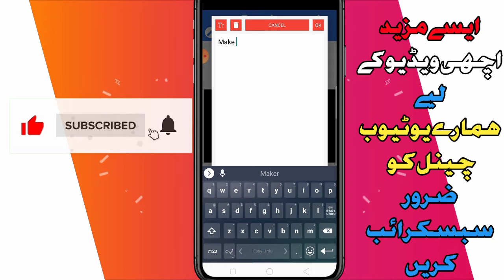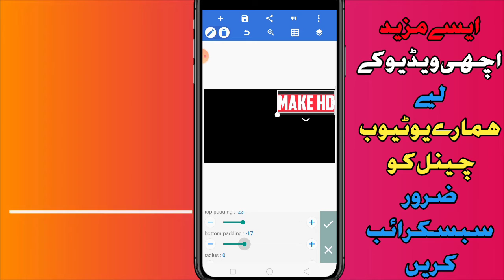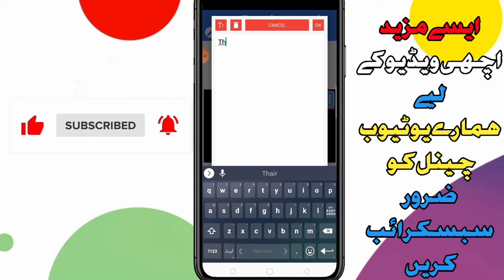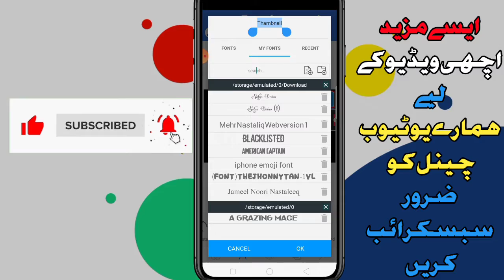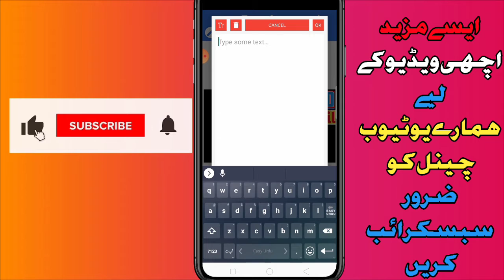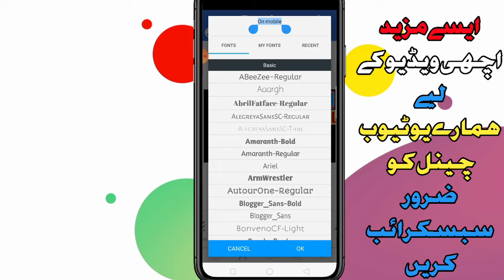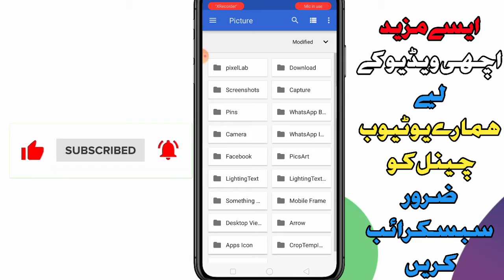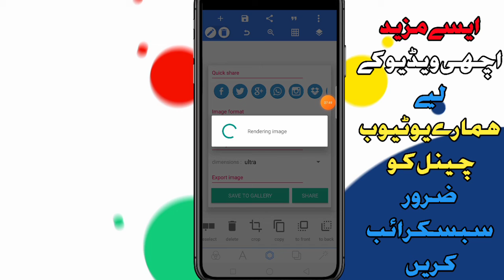How to make HD thambnail for youtube videos Android Rahat shah bj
ایسے مزید اچھی ویڈیو کے لئے آپ نے ہماری یوٹیوب چینل کو ضرور سبسکرائب کرے
Pix art image editing
Best image editing
Best Video Editing
Information video

Thank you So much  my brother and my sister  for  watching